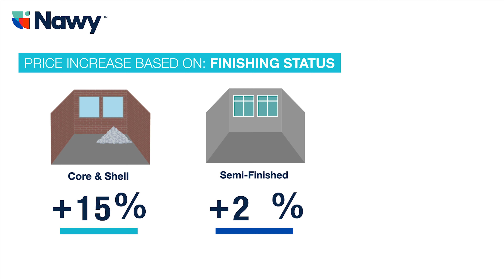Price increase of properties in the Egyptian market in the past three months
With the recent global inflation, real estate remains one of the best ways to store money value. Checkout the price increase of properties in the Egyptian market in the past three months.

Nawy is Egypt's one-stop-shop for all your real estate needs. Compare over 5,000 properties and 300 compounds

Search for a property, compare it to others, add it to your favorite lists, share it with others, and buy it! All through Nawy.